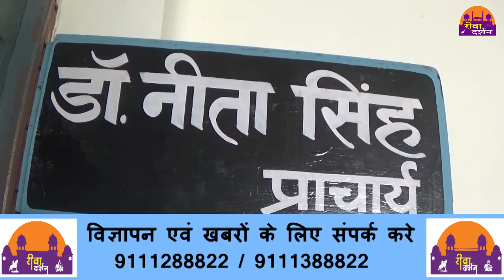भारत छोड़ो आंदोलन को याद किया GDC में ||REWA DARSHAN